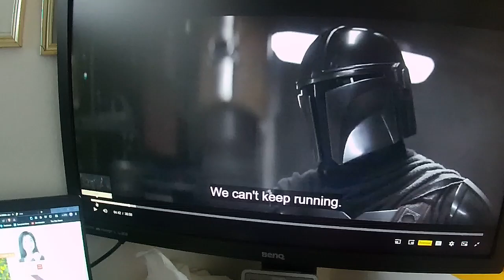I think of how much of a time waste this is (starwars)